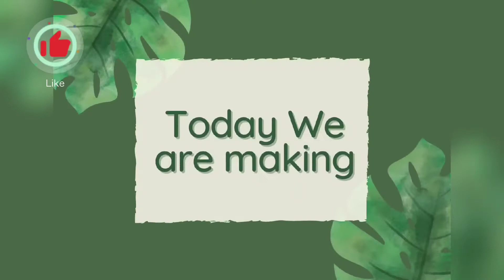Masala Fish Fry|| Quick fish fry recipe